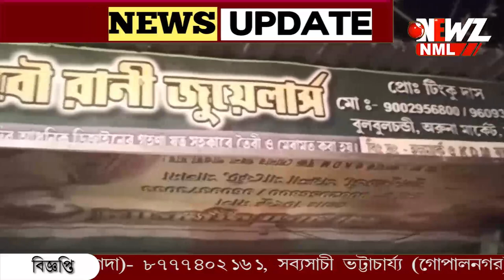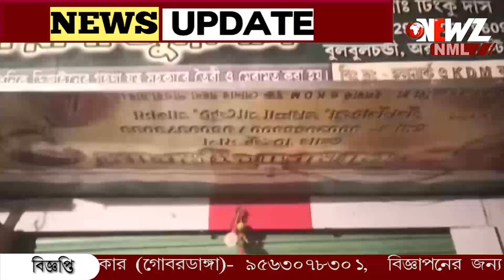সামনের দোকানদার কে বেঁধে রেখে সোনার দোকানে ডাকাতি।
সামনের দোকানদার কে বেঁধে রেখে সোনার দোকানে ডাকাতি। লুঠ শেষে বোমা ছুঁড়ে পালায় ডাকাত দল। খুলে নিয়ে যায় সিসিটিভির হার্ডডিস্ক।